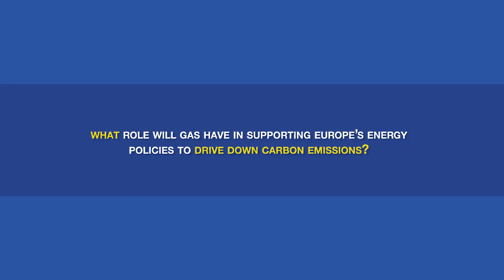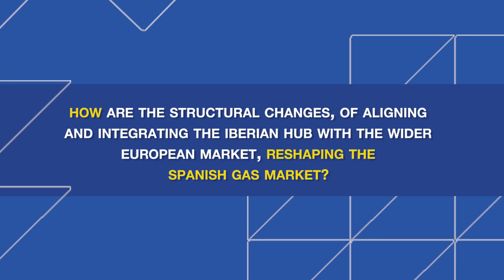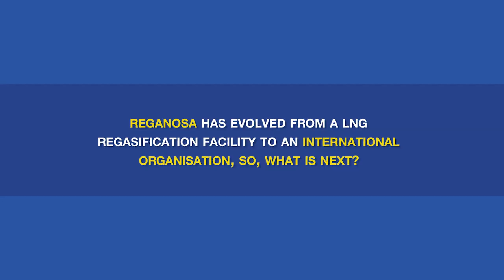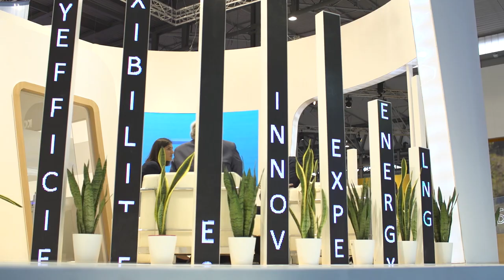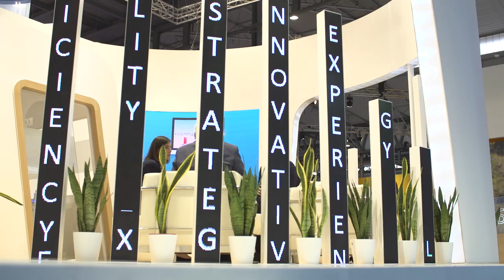Creating a true European gas market: Reganosa on increasing interconnection capacity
At Gastech 2018 in Barcelona, Gastech Insights spoke with Emilio Bruquetas, Chief Executive Officer at Reganosa to hear more about Europe's evolving market dynamics and what it will mean to integrate the Iberian hub with the wider European market.